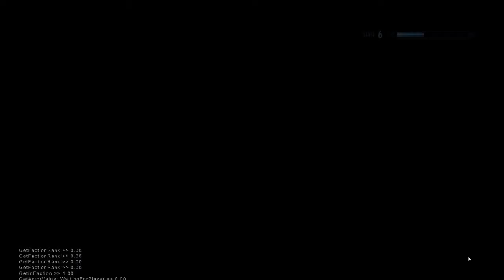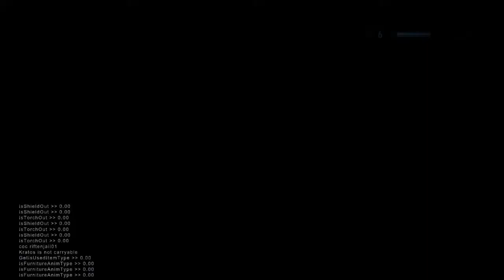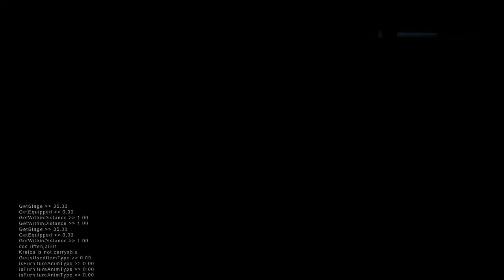WIP - Disband the Thieves Guild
Sorry for the lag and the cursor (can't disable this in MSI Afterburner) in the video, I've tried to boost the performance of my pc with Game Booster but I couldn't record with MSI Afterburner when using Game Booster. I've deleted all loading screens to minimize the length and the size of the video, I've managed to reduce the size with 3,44 GB and the length with 10 minutes.

This is a WIP, made by me. It's based of my other mod Destroy the Thieves Guild and provides a more peaceful (ahem, *cough* brawling *cough*) solution to deal with the Thieves Guild in Riften : instead of killing them all, you can place them behind bars, but you have to do this on your own because the guards have been bribed by Maven Black-Briar.

[SPOILER ALERT]
You need to speak to Jarl Laila Law-Giver (it's important that she is still jarl at the moment of the beginning of the quest) to begin the quest : ask about the Thieves Guild and you will hear that Maven is taking care of this. If you have heard the conversation between Maven and Mjoll or have played the Thieves Guild quest line, you'll know that Maven is connected to the Thieves Guild herself. Say that you'll take care of incarcerating the Thieves Guild and you'll be approached by a corrupt guard (had to lend the dialogue of MS01 The Forsworn Conspiracy). Go back to Jarl Laila and tell her you need control over the guards in Riften to deal with this problem and she will make you Commander of the guards in Riften (Future Idea : let guards follow you if I know how to overcome the 1 follower threshold). She will also deal with the corrupt guard (for now nothing happens with the guard but in the future I can put him in jail or let him be executed, I need some input on this). You have two options to arrest a Thieves Guild member : Persuade and Intimidate/Brawl. If the persuade option fails nothing happens, if the intimidate/brawl option fails, you need to beat the Thieves Guild member into submission. If one of both options succeed or you have won the brawl the Thieves Guild member will become a temporally follower (you can have only one Thieves Guild member at the time until I figure out how to deal with the 1 follower only threshold). If you have put every Thief and person connected with the Thieves Guild in jail, you need to return to Jarl Laila Law-Giver to complete the quest. This mod is fully compatible with my other mod Destroy the Thieves Guild so you can lure Brynjolf away or kill him in jail if you make up your mind.
[SPOILER ALERT END]

Noticeable mods used in this video :

Destroy the Thieves Guild (at the very end of the video)

KratosRace (another mod by me =P) and its requirements (specified on the modpage)

God of War - Blades of Chaos and Athena by volvaga0 + my Dual Sheath Redux patch (also available on volvaga0's modpage)

God of War Armor (Adult only due clipping issue with the female body, you have to log in to Skyrim Nexus to see this mod)

Apollos Bow and Arrows - Standalone (a bit overpowered if you ask me)

Many popular texture mods (most of them 4k and 2k hence the lag in the video with recording, I don't have this when I'm just playing the game) and weapon mods on Skyrim Nexus. RLO (Realistic Lighting Overhaul) in combination with ULO (Ultimate Lighting Overhaul), Imaginator, Claralux and some other lighting improvements but no ENB.